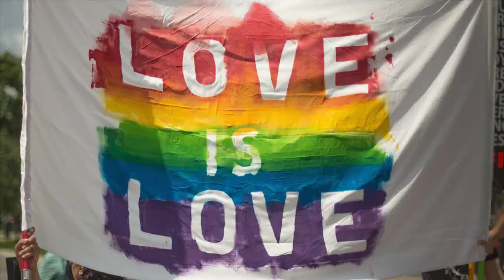Speak Truth to Power with Catherine Stagg-Macey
Today's episode features the amazing Catherine Stagg-Macey.  Catherine is an Executive Coach, hostess of the podcast Unsaid @ Work, and finder of lost mojo.  We discuss topics critical to improving the workplace today, including living our own dreams, being safely authentic, and wearing a purple Speedo to work.

00:00:00 Opening credits
00:00:37 Show opening
00:01:30 Introducing Catherine Stagg-Macey
00:02:48 Is it possible to be fulfilled with work?
00:06:30 Examining our lives gives them meaning
00:09:43 Living someone else's dream
00:13:19 The fish rots from the head down
00:17:45 Fitting the purpose of the organization
00:20:48 Speaking truth to power
00:26:41 Authenticity must have a positive influence
00:31:35 Authentic in which social environment?
00:35:58 Be authentic only where it's safe
00:40:14 Women in technology
00:49:19 Do women make better leaders?
00:56:37 Let's not entertain fragile egos
01:00:18 Finding Catherine Stagg-Macey
01:01:29 Show closing
01:03:30 Closing credits